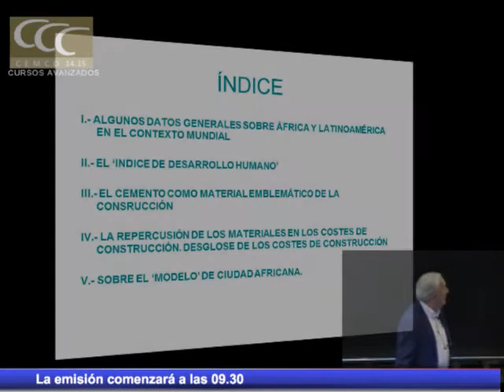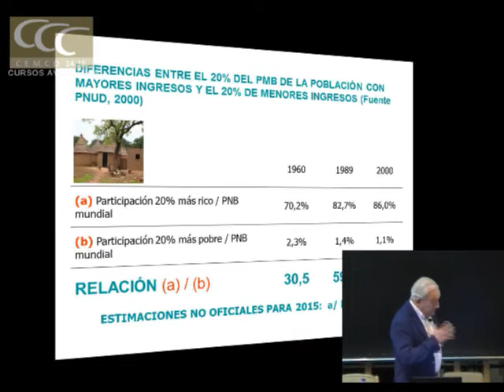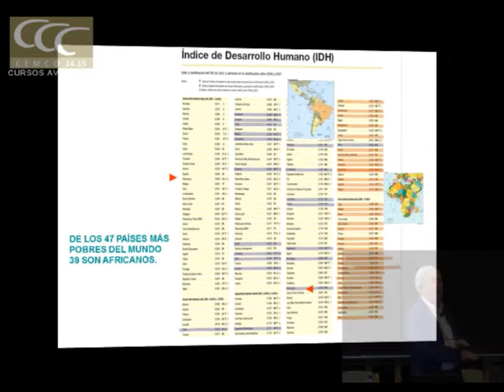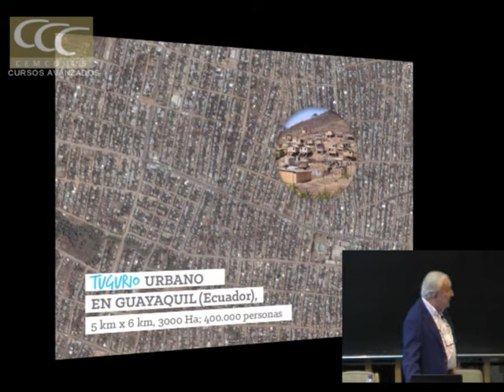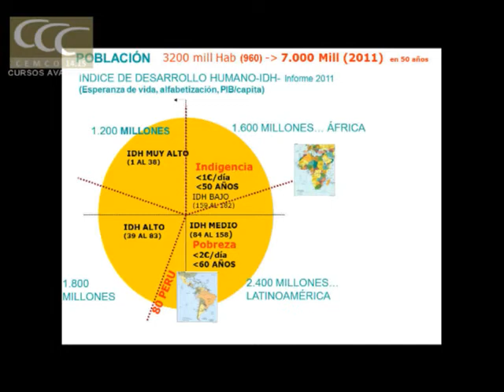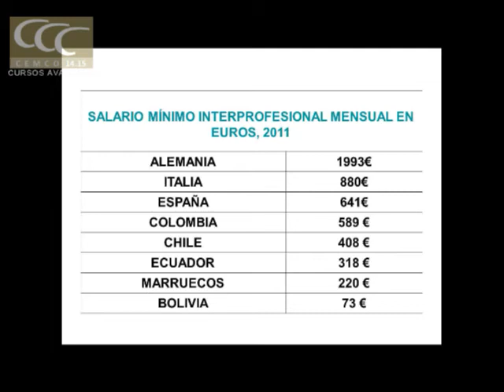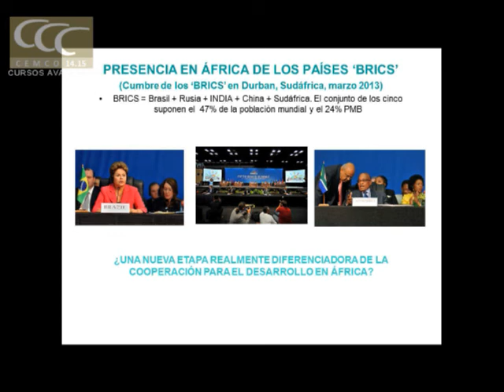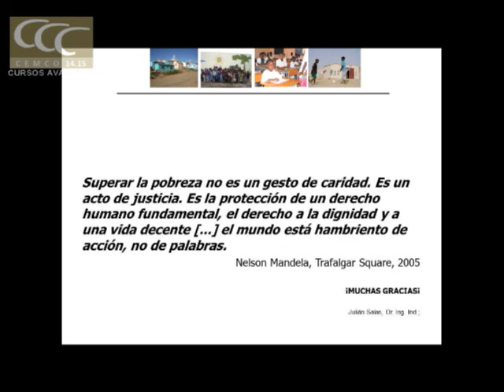Necesidades y señas de identidad de la construcción de viviendas de mercado de bajo coste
Cursos Avanzados.  Eduardo Torroja 2015. Introducción a la construcción de “viviendas de bajo coste” en países en Desarrollo de África y Latinoamérica.
Ponencia: Necesidades y señas de identidad de la construcción de viviendas de mercado de bajo coste en Latinoamérica y África
Julián Salas. Dr. Ingeniero Industrial. Investigador IETcc-CSIC.